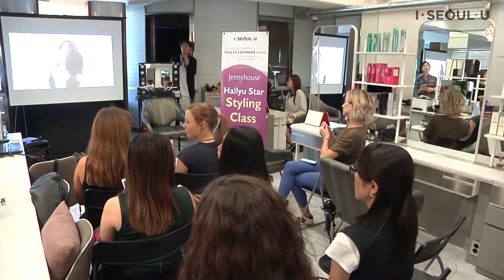Hallyu Star Styling Class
Here’s a special opportunity to visit the beauty salon used by Hallyu stars and learn some of their beauty secrets! The Hallyu Star Styling Class offers all participants tips on the latest cosmetics trends in addition to a chance to receive hair and makeup styling service to enhance their own look.